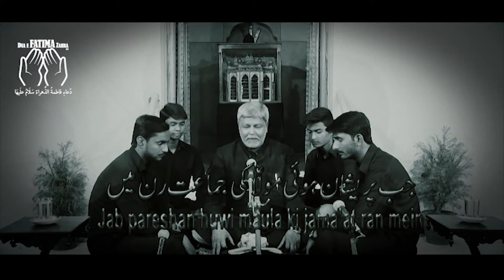Jab Pareshan Huwi Maula Ki Jama'at Ran Mein | Mir Momin Ali Qaisar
Azadari In India.

Marsiya and Salaam:
Recited by Mir Momin Ali Kaiser